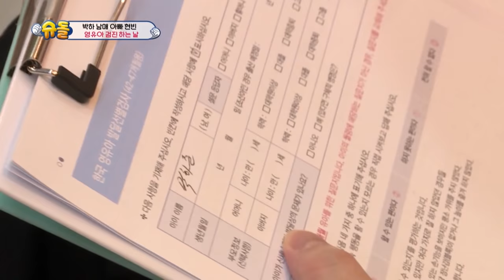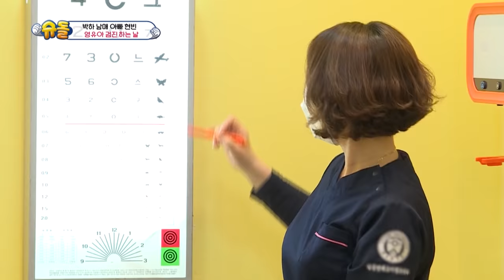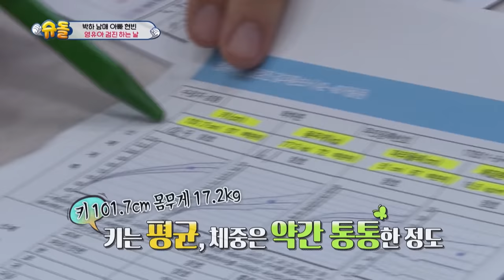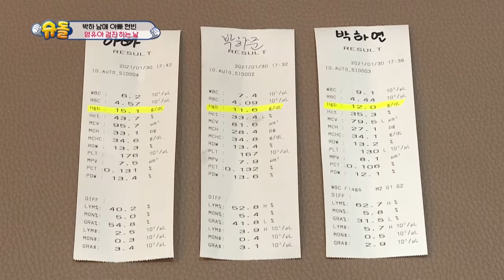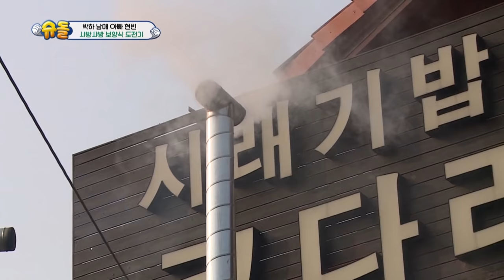Hayeon, Show me your cute act! (The Return of Superman) | KBS WORLD TV 210307